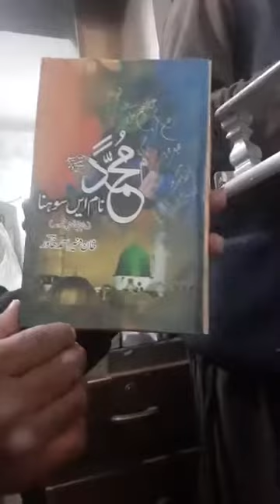Allah Rakha Ajiz Sialvi Urdu Naat at 58 Muradia Naatia Mushaera.9/2/2020.